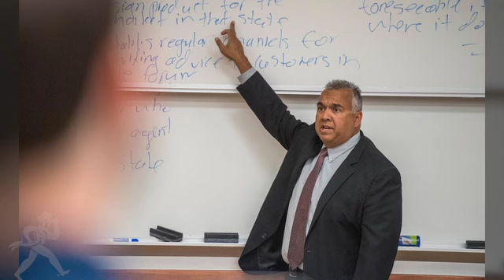The Nepali Experience: Washburn University Master of Law in Global Legal Studies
Rashmi Neupane is a LLM candidate at the Washburn University School of Law. She plans to take the BAR exam and specialize in immigration after graduating. Rashmi says the environment at Washburn is amazing for international students. The the great professors and smaller class sizes offer Rashmi the ability to get all the help she needs. The affordable tuition and ability to work on campus in the library allows her to not be burdened financially while she gets her degree.